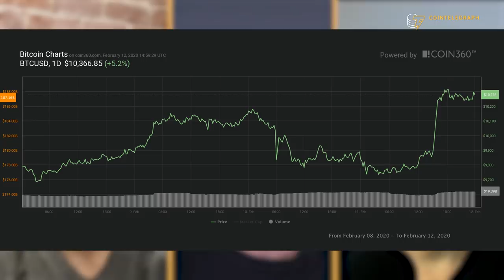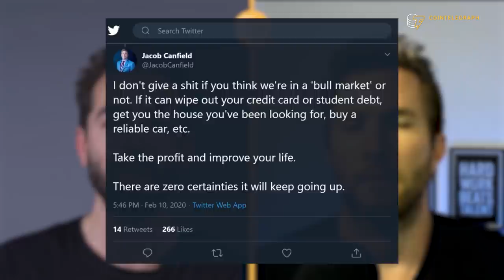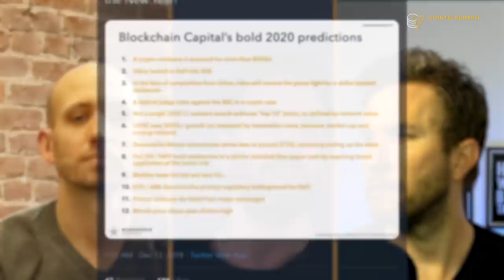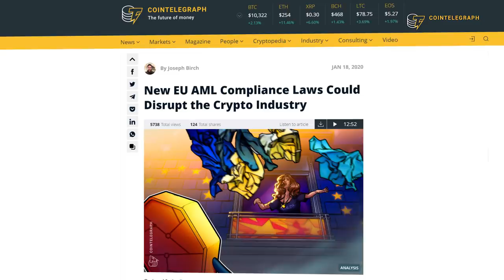Bitcoin to Overtake $20K in 2020? | Spencer Bogart & Jacob Canfield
Spencer Bogart and Jacob Canfield discuss the effects of the Bitcoin Halving, Blockchain Capital’s bold predictions for 2020 and more.